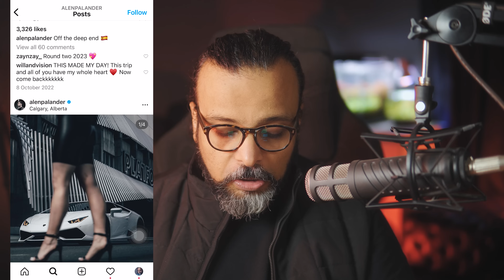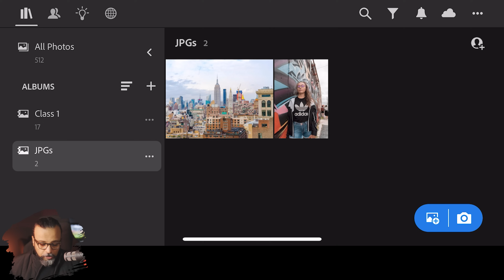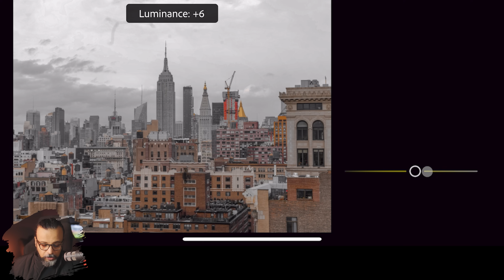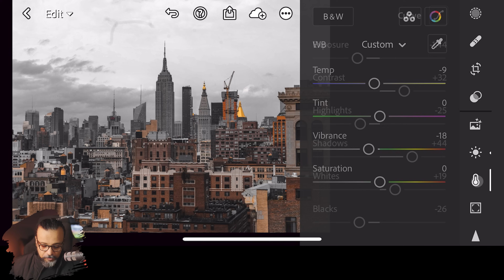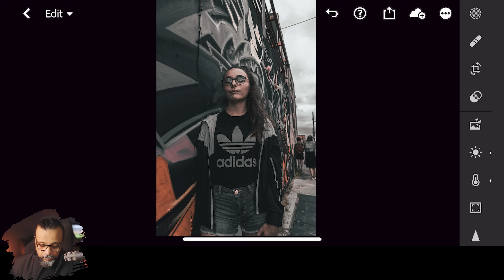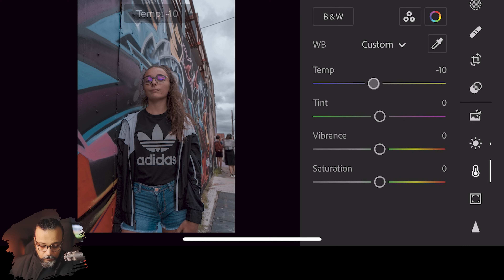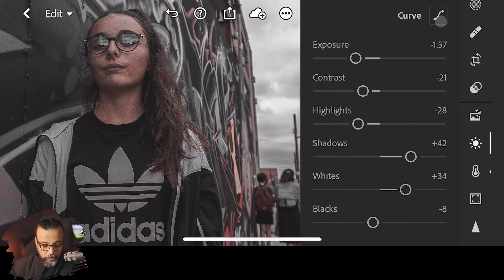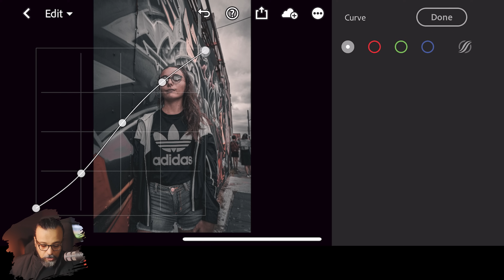Moody, Urban, Black & Orange Look in Adobe Lightroom Mobile - اردو / हिंदी [Eng Sub]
In this video you will learn how to create Moody, Urban or Black and Orange look by yourself. You don't need to buy or download any presets for this now you can create on your own.